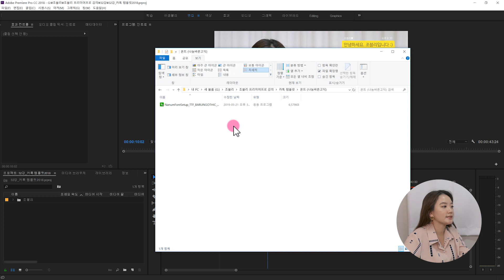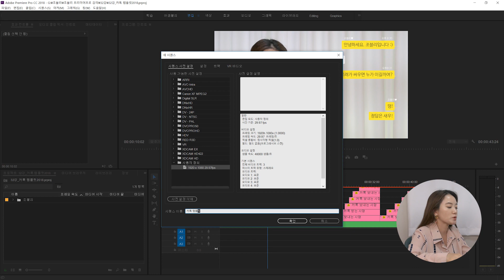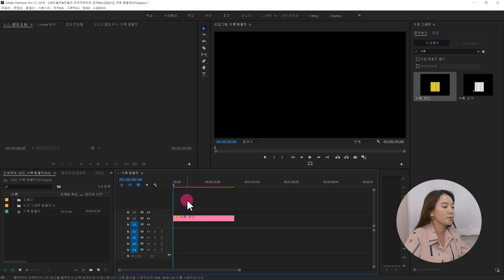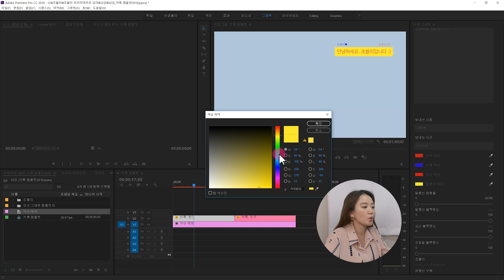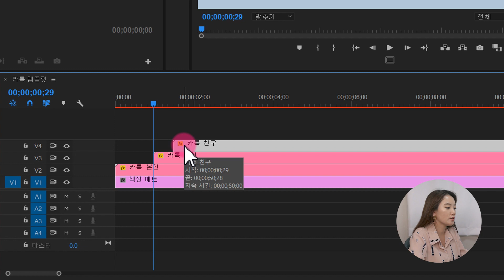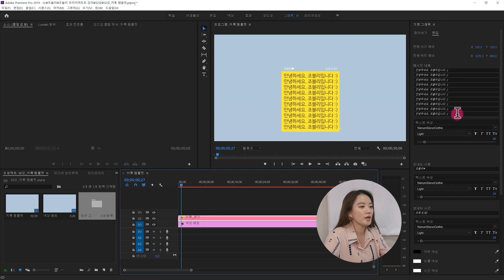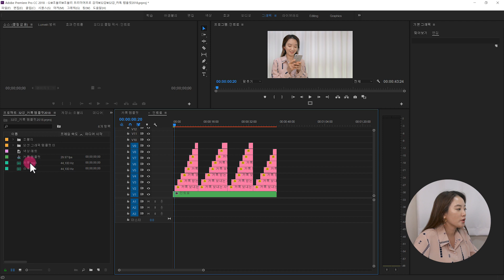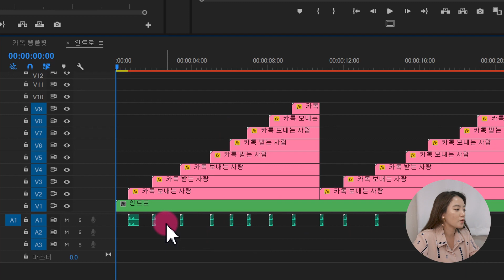#32. 프리미어프로 카톡메시지 템플릿 무료공유 및 사용방법 (아이폰 메시지도 가능, Text Message Premiere Pro Tutorial)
▶ 프리미어 프로 카톡 템플릿 무료 다운로드

▶카톡 이미지 템플릿 New 버전 다운로드 (프로필 및 이미지 추가 가능)

안녕하세요. 오늘은 프리미어 프로 카카오톡 메세지 템플릿을 무료 공유할게요. 카톡 메시지뿐만 아니라 색만 바꾸면 iMessage Text등 다양한 메신저 채팅에 활용 가능 합니다:)

Premiere Pro CC 2018 버전과, Premiere Pro CC 2019버전으로 준비했어요. ★버전에 맞춰서 사용해야 합니다★

또한 프리미어 2019 버전에서는 폰트를 변경할 수 있지만, 프리미어 2018 버전은 나눔바른고딕 폰트를 설치하시고 사용하셔야 합니다!

카톡 템플릿으로 재미있는 영상 많이 만드시길 바랄게요♥

▶ 그래픽 패널 충돌시 아래 내용을 참고해 주세요!

몇몇 분들이 그래픽 충돌이 난다고 해서 찾아보니 프리미어 프로 오류인 것 같습니다. 해결 방법은 아래 경로로 들어가서 에센셜 그래픽 폴더 안에 있는 모든 내용을 지워주시고 프리미어 프로를 다시 실행하면 해결된다고 하네요!

[숨긴 항목 체크해 주세요]
C : \ 사용자 \ 컴퓨터 이름 \ AppData \ Roaming \ Adobe \ Common \ Essential Graphic

(참고 : 크롬으로 들어가서 [오른쪽 버튼 클릭 - 한국어 번역]하면 한국어로 볼 수 있습니다)

조블리의 프리미어 프로 강좌
Jovely Premiere Pro CC 2019 Tutorial